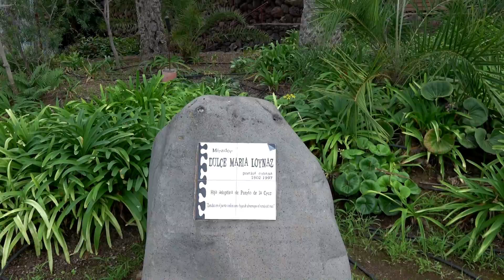Смотровая площадка имени кубинской поэтессы Дульсе Мария Лойнас, Тенерифе - 01.12.2016